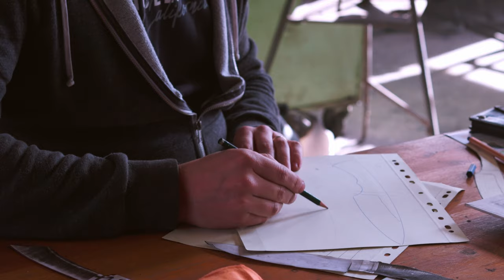Damast-Schmiede-Workshop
Dokumentation eines Damast-Schmiede-Workshop.
An zwei Tagen haben wir das Damastmesser geschmiedet und bis auf den Griff komplett ausgearbeitet.
Schmiedeworkshop in der „Alte Schmiede 1889“
in Greding.